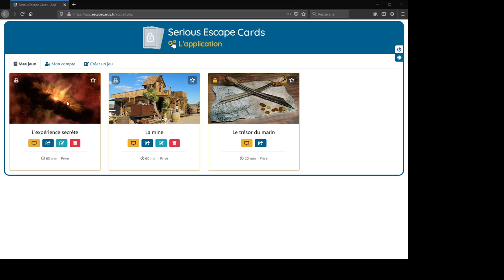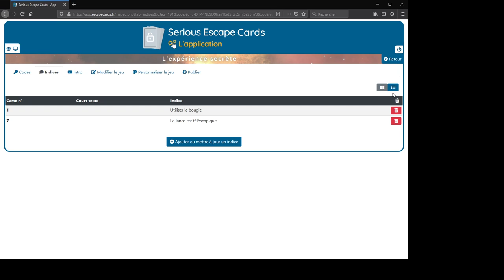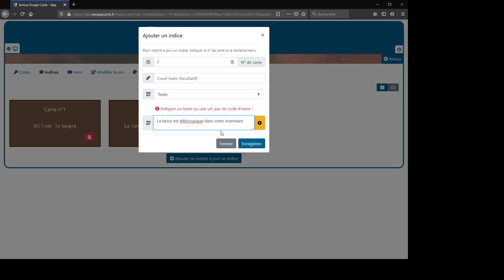Les indices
Comment créer, modifier et supprimer des indices pour vos serious escape cards